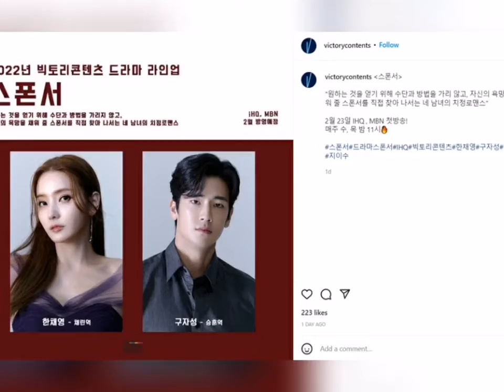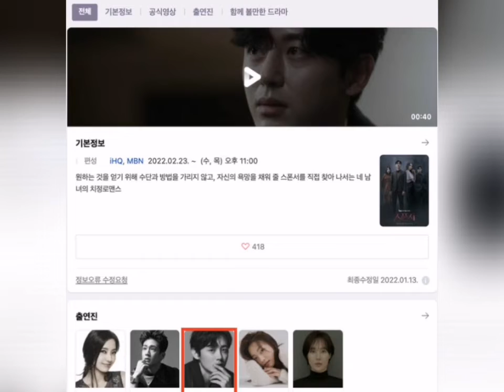Lee Jihoon ‘Diturunkan Pangkat’ Dari Jadi Hero Utama ‘Sponsor’?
tiada penjelasan lanjut mengenai isu ini